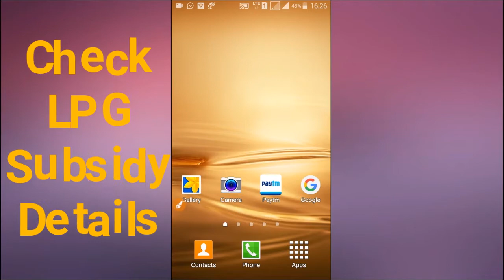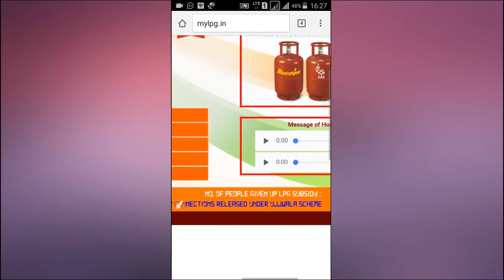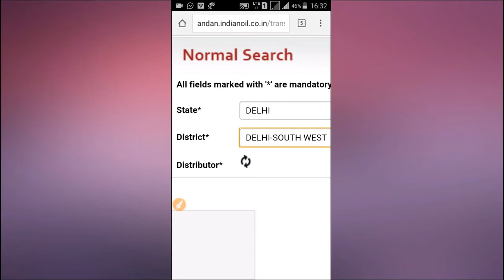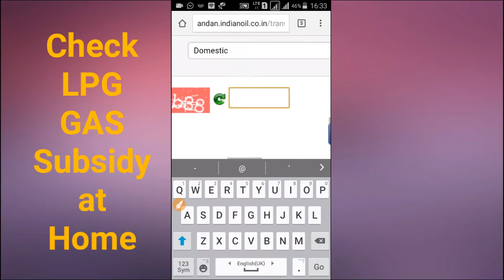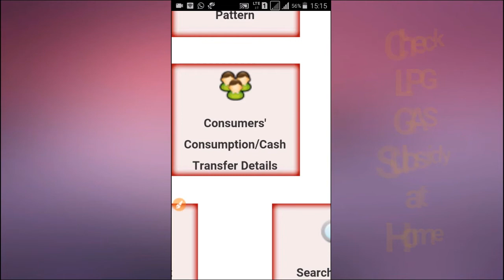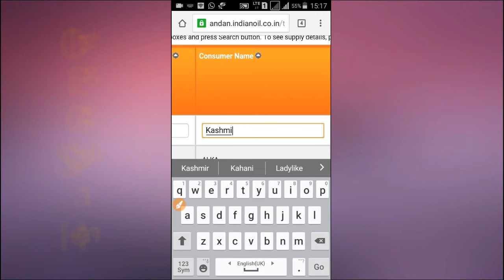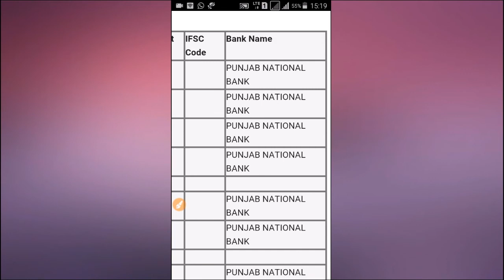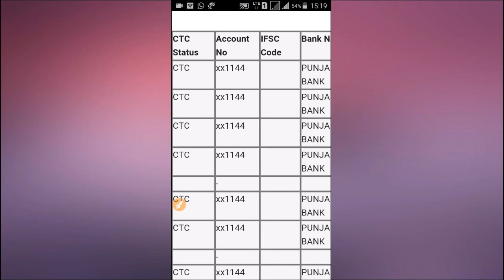How to check LPG Gas connection Subsidy details / Gas Subsidy kaise check kare mil rahi hai ya nahi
Hello Friends
Friends in this Video i will give you information about LPG subsidy details, after watching this Video you can check your LPG Gas connection subsidy easily on your mobile.

धन्यवाद